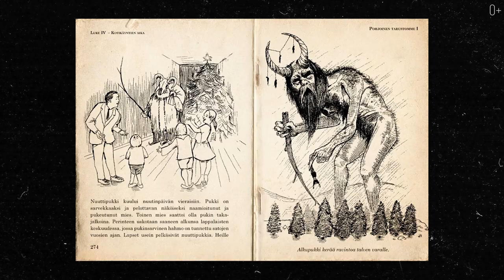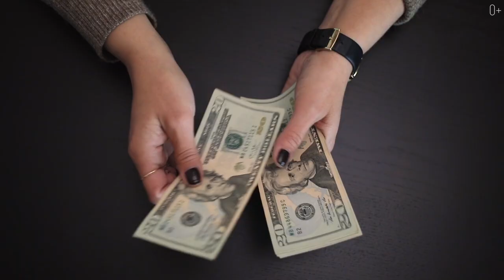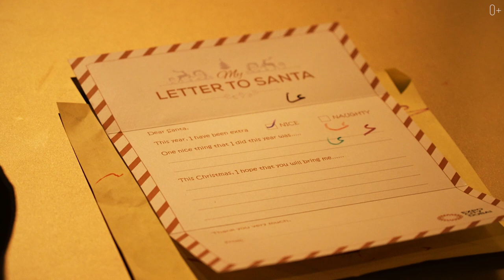Имя Деда Мороза в каждой из стран мира. Какой образ волшебника в других странах?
Дед Мороз является неотъемлемым символом Нового Года. Каждый из нас в детстве свято верил, что в Новый Год к нам придёт Дедушка Мороз с множеством подарков и похвалит за хорошее поведение в прошлом году. Но, давайте сегодня узнаем как это происходит в других странах и какой у них образ новогоднего волшебника.

Больше интересных фактов смотрите в видео:

00:00 Анонс
00:33 Итальянский Дед Мороз
01:37 Ведьма в Италии
02:30 Дед Мороз во Франции
04:10 Финский Дед Мороз
05:14 Образ Деда Мороза в Японии
06:10 Дед Мороз в Китае

Смотрите мои последние ролики об интересных фактах:
ДУБАЙ ЭКСПО 2020: развлечения, еда, стоимость билетов. Впечатления от места международной выставки
CHRISTMAS IN DUBAI 2022. Встречаем Рождество в Дубае всей семьей
8 ЛУЧШИХ БАРОВ МИРА, в которых ты точно захочешь отдохнуть
6 САМЫХ ЗАСНЕЖЕННЫХ ГОРОДОВ МИРА